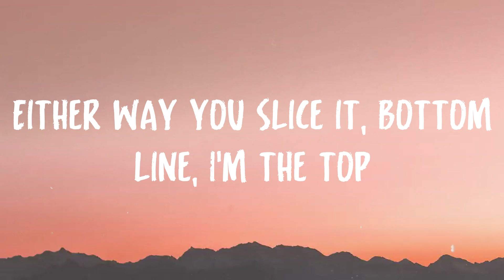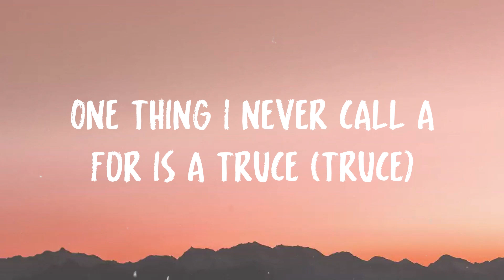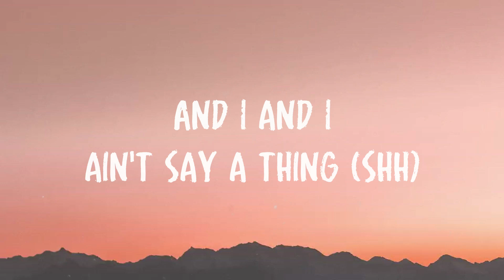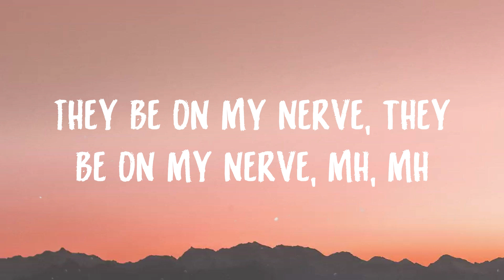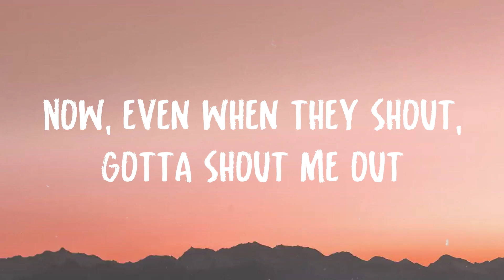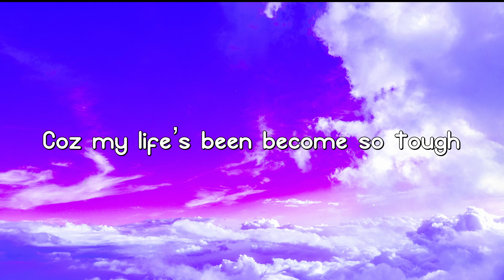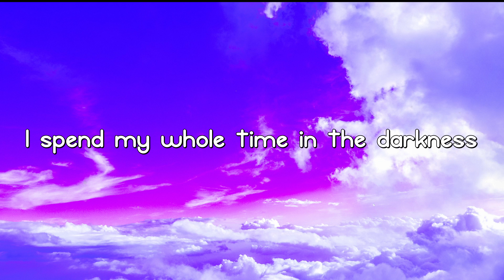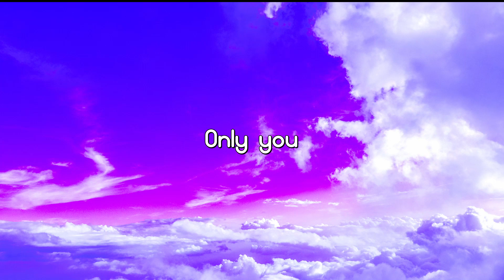Hot Shit - Cardi B, Ye & Lil Durk {Lyric Version} 🎷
Hot Shit - Cardi B, Ye & Lil Durk {Lyric Version} 🎷  Hot Shit - Cardi B, Ye & Lil Durk {Lyric Version} 🎷